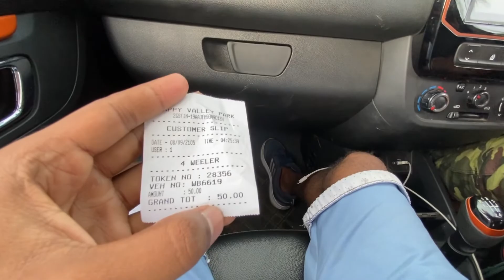Happy valley park Bira | Happy valley water park | অনেক দিন পরে ৩জন বন্ধু এক সাথে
video recording Device iphone 11

Video editing Device
editing application

hit likes.

lots of  ❤️